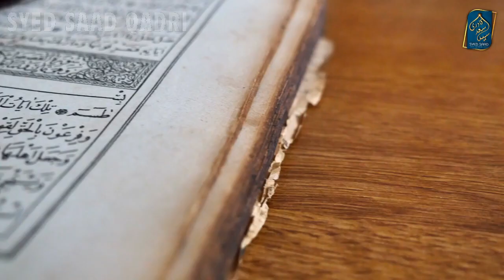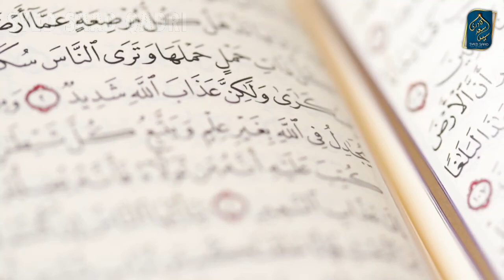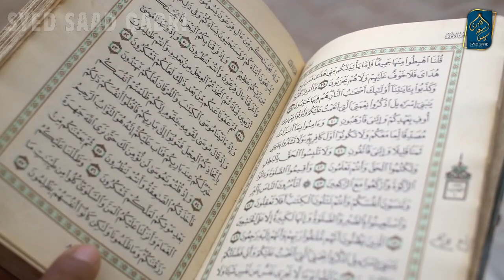Kya Qawwali Jaiz hai? Is Qawwali Allowed in Islam? Musical Instruments and Islam